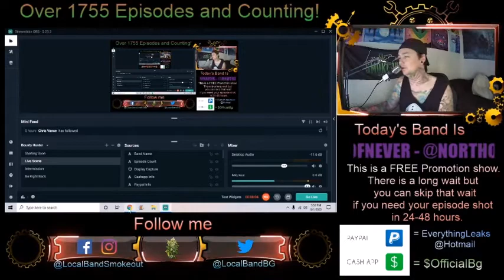North of Never - The River - Episode 1759